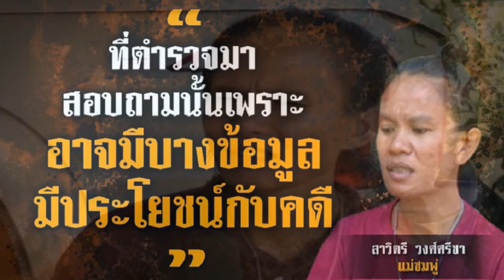สาวิตรี ตอกกลับทันที หลังอนามัยโดนตำรวจสอบเดี่ยว สงสัยวันชมพู่หายตั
สาวิตรี ตอกกลับทันที หลังอนามัยโดนตำรวจสอบเดี่ยว สงสัยวันชมพู่หายตัว
ล่าสุดวันที่ 27 ส.ค.63 ทีมข่าว ลงพื้นที่หมู่บ้านกกกอก ไปพูดคุยกับนายม็อค (สงวนชื่อ-นามสกุล) สามีของนางนลิน เปิดเผยว่า ย้อนกลับไปเมื่อวันที่ 11 พ.ค.63 ซึ่งเป็นช่วงเกิดเหตุ เวลาประมาณ 09.00 น. ขณะที่ตนและนางนลินกำลังขี่รถมอเตอร์ไซค์กลับ ก็เห็นแม่น้องชมพู่ ลุงพล ป้าแต๋น กำลังจับ GPS สวนยางของพวกเขาอยู่ ตนและนางนลิน จึงได้เข้าไปหาพวกเขาในสวนยาง พูดคุยเรื่องจับ GPS ด้วย ซึ่งในตอนนั้นมีคนทั้งหมด 5 คน คือ ตน นางนลิน ลุงพล ป้าแต๋นและแม่น้องชมพู่ ก็เป็นช่วงเวลาเดียวกันที่ลุงพลชวนพวกตนไปส่งพระสุรัตน์ ที่อำเภอหนองสูง จังหวัดมุกดาหารv